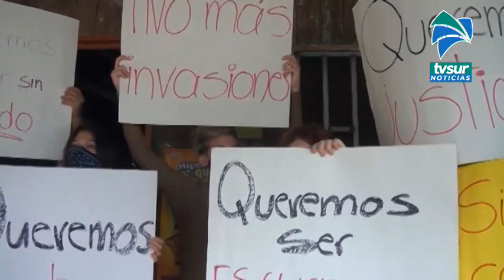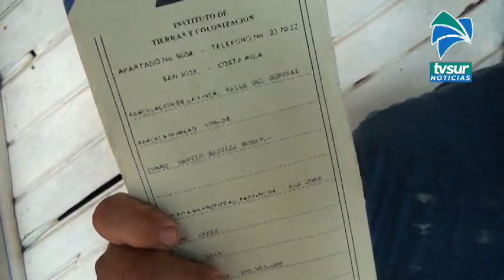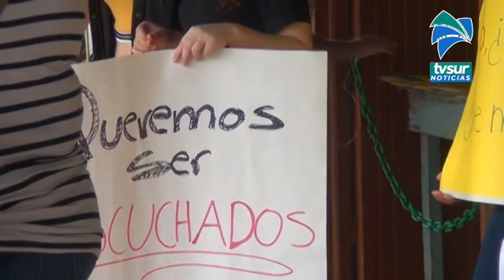Vecinos de China Kichá se manifestaron por las recuperaciones de territorio, piden más atención del